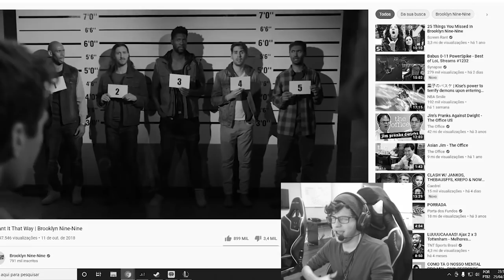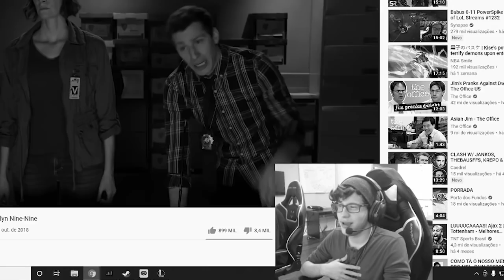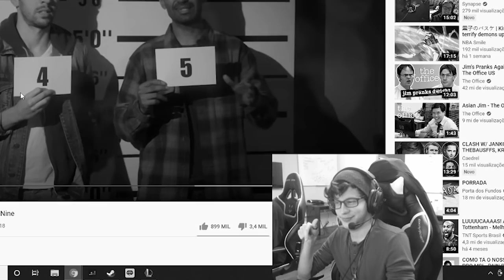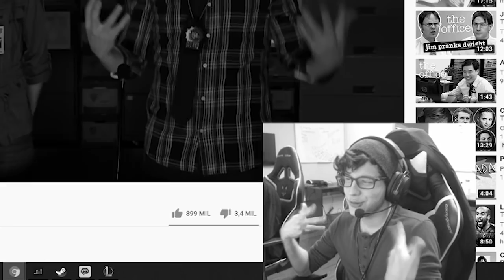ADC É A PIOR LANE DO LOL?! - CORTES DA SEMANA #02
Em mais um compilado, reunimos os melhores clipes dos nossos jogadores do CBLOL, Titan, Aegis, Avenger e Grevthar! Bora conferir esses cortes que rolaram nas streams deles.

@redcanids (instagram/twitter)